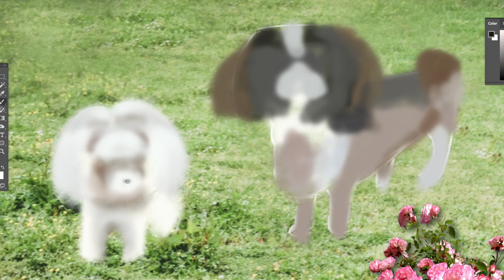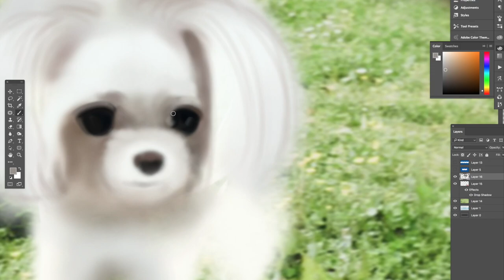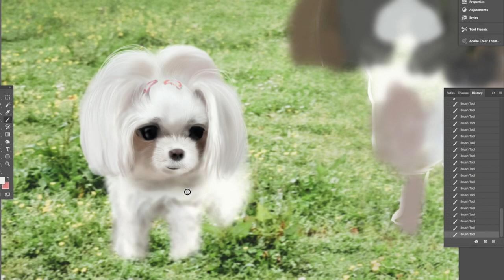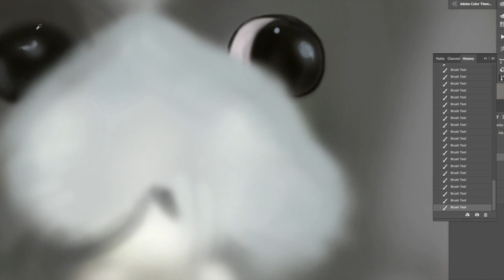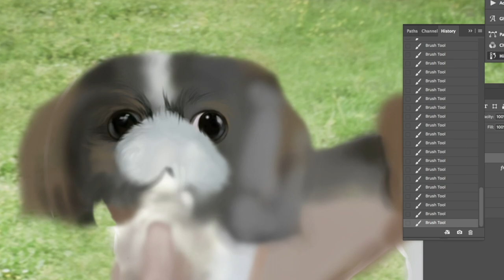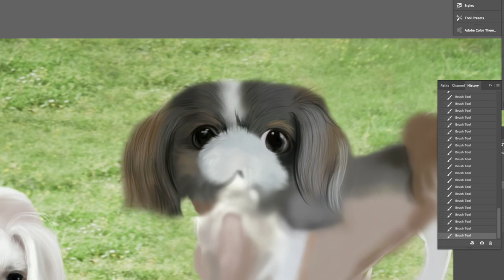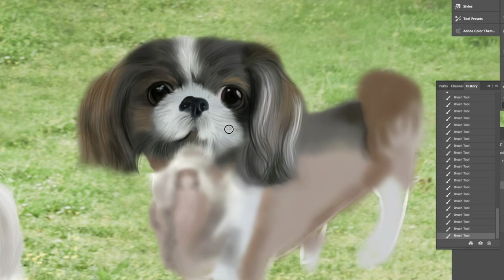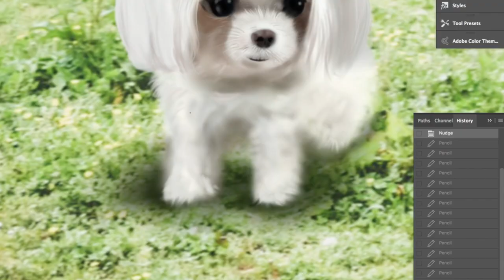[그림그리기] 강아지 그림 그리기, 시츄 말티즈 포토샵으로 그리기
귀여운 동물그리기, 포토샵그림 으로

참고: 네이버지식백과
Note: Naver Knowledge Encyclopedia

안녕하세요 ‘아트서랍' 입니다
Hello, I'm Art drawer.

오늘은 몽이와 셀이를 그릴건데요~
Today, I'm going to draw Mong-yi and Sel-yi.

유튜버 몽셀이의 반려견이랍니다
He's a companion to U-Tuber Montcelle.

몽이는 시츄 9살 남아구요
Mong-yi has nine years left in Shichu.

셀이는 말티즈 8살 여아랍니다
She's an 8-year-old girl from Maltese.

커다란 눈에 너무 사랑스러운 셀이는
The big eyes and the adorable Sellie.

몽이를 좋아해서 계속 따라다니는데
He likes Mong-yi. He's been following him around.

한집에 동고동락 하면서도
You're in the same house, you's

몽이는 셀이를 쳐다보지도 않고 곰돌이 인형만 좋아한답니다
Mong-yi doesn't even look at Sellie. He only likes teddy bears.

그림을 그리기위해 그곳 채널에 가서 살펴보는 동안
While I was on the channel there to draw a picture,

그런 셀이가 좀 안쓰럽다는 생각을 했어요
I thought I was a little sad about Sell.

사람도 삼각관계가 있듯이 몽이와 셀이는 삼각관계인거죠
There's a love triangle between Mongyi and Sel-yi.

어느날 셀이는 몽이가 좋아하는 곰돌이 인형을
One day, Sel-yi had a teddy bear that Mong-yi liked.

다 물어 뜯어 버렸어요
She bit everything off.

제대로 화풀이를 한거죠 ㅎ
She took her anger out on the doll.

귀여운 셀이에게 남자친구가 생겼으면 좋겠네요^^
I hope cute Sel has a boyfriend.^^

동물도 사람과 감정은 비슷할테니까요 ㅎ
Animals must have similar feelings with humans.

그럼 몽이는 어떤 강아지 일까요~
Then, what kind of dog is Mong-yi?

셀이는 거들떠도 안보고

오로지 곰돌이인형에 푹 빠져사는 상남자랍니다 ㅋ
He's the only man who falls in love with the teddy bear. lol

그래서 ~
So...

도대체 시츄의 성격은 어떤가 제가 알아보았답니다.
I found out what Shichu was like.

명나라 황제에게 사랑을 받았던 사자견이라고 하네요
He's a lion dog who was loved by the Emperor of the Ming Dynasty.

멋지게 늘어진 이중모와
Nice stretch. Double layers of hair.

등위로 곡선을 그리는 꼬리가 특징이랍니다
It's characterized by a tail that curves around its back.

이 견종은 작은 몸을 갖고 있으며
This breed has a small body.

부드럽게 기차와 같은 형상으로 움직이는 동작이 유명하답니다.
It is famous for its gentle movement in train-like shapes.

그림을 그리면서 뭔가 이상하다고 계속 생각했는데
As I was painting, I kept thinking something was wrong.

코를 깜빡 했었네요 ㅎㅎ
I forgot to draw my nose.

시츄의 상징인 코를~
Nose, the symbol of Shichu

사자머리같은 머리에 납작한 코
lion-headed head and a flat nose

먼지털이개 같은 꼬리
tail that looks like a tool for dusting.

빠르고 귀여운 몸짓 등이 인상적이라고 하네요
They say the fast, cute gestures, etc. are impressive.

장모종이므로 매일 털을 손질해 주어야하고
My hair is long, so I have to have it trimmed every day.

털은 많이 빠지지 않으며
The hair doesn't come off much.

체취도 많이 나지 않으므로 가정견으로 이상적이라고 합니다
He doesn't have much body odor, so he's said to be ideal as a family dog.

감정이 풍부해서 애교도 많고
he's full of emotions, she's charming.

아이들과도 잘 어울린답니다
He's good with the kids, too.

시츄의 성격은 자존심이 강하답니다
Shichu has a high self-esteem.

그래서 몽이는 시크한 스타일이었나 보네요
So Mong-yi must have been chic.

저는 시츄가 털이 길은 종이라는걸 오늘 처음 알았어요
I first noticed today that Shichu is a bell with long hair.

유튜브를 하면서 참으로 배우는게 많은거 같아요
I think there's a lot of things I learn on YouTube.

특히 동물 그림을 그리다보니 많은걸 알게 되네요
Especially when I draw pictures of animals, I get to know a lot

오늘도 몽셀이에게 푹 빠져서 그림을 그렸네요
I'm so into Montcel today, he painted.

몽셀이 채널도 많이 사랑해 주세요
Mongcel-yi, please love the channel a lot, too.

I'd like you to sign up with a subscription.Your's a great help to me.